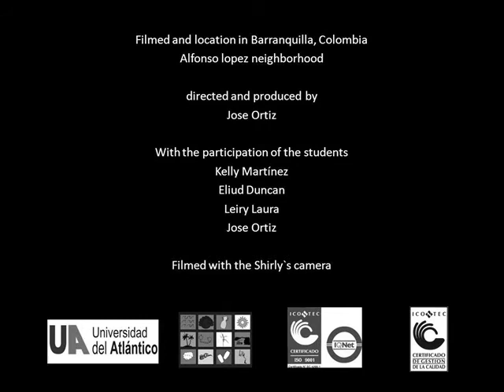cortometraje- el drama del desencantado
este vídeo es para el uso exclusivo de los estudiantes que participaron en él debido a su participación en la cátedra de didáctica de la literatura en la universidad del atlántico. agradezco de antemano sus comentarios.